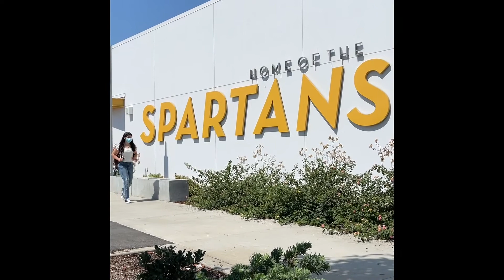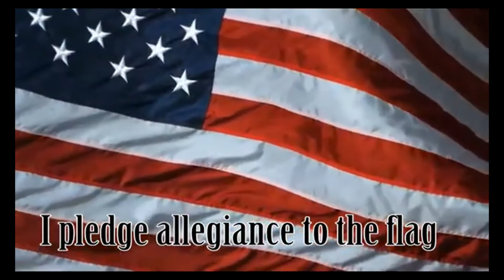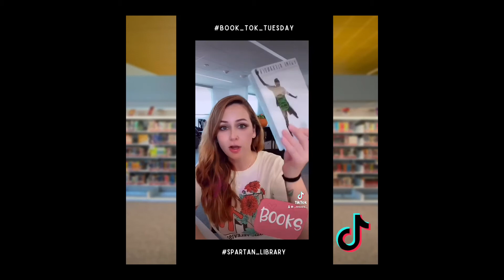STV October 5th, 2021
It's Election Week, Spartan! Speeches for ASB President start today! Here's Spartan TV for Tuesday, October 5th, 2021!